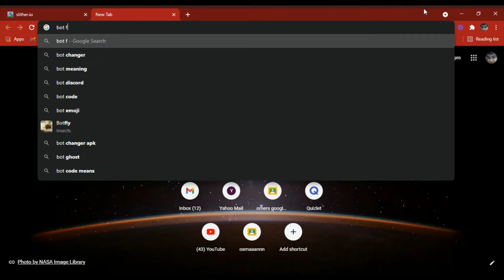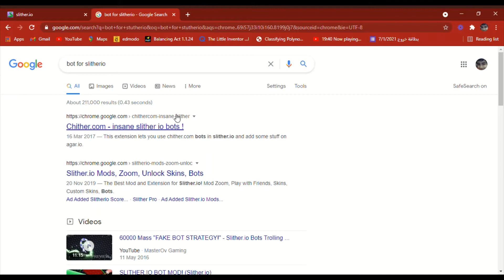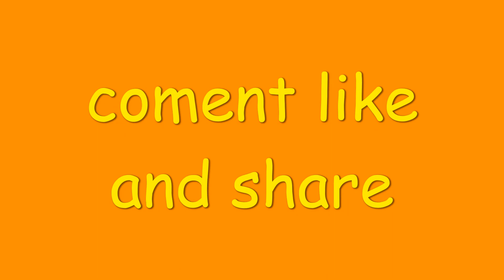playing paper . io 2